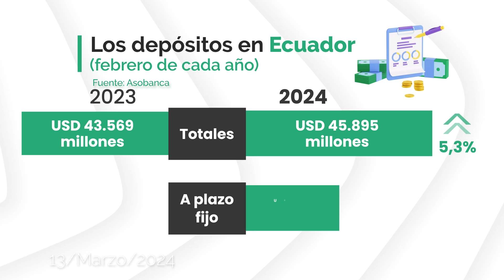Los depósitos a plazo fijo tuvieron un incremento del 12,7% en febrero de 2024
00:16 Los depósitos a plazo fijo tuvieron un incremento en febrero de 2024.
00:39 Nissan Qashqai, un SUV de origen inglés con diseño basado en arte japonés.
01:02 Paulina Burbano de Lara, CEO de Metropolitan Touring, habla sobre los 30 años de Ekos.
01:38 Ecuador ratificó su interés en que la minería impulse el desarrollo económico.
01:54 La CFN y el BID analizan ampliar el programa Crecer para pymes de mujeres.

EkosToday - Miércoles, 13 de marzo de 2024